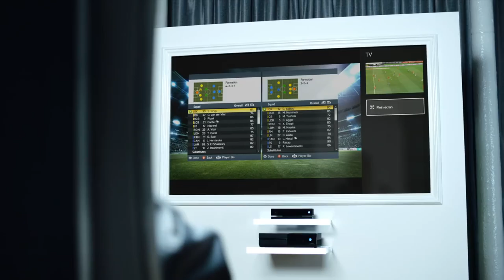Xbox One: Zlatan is TheOne Spot TV 60sec